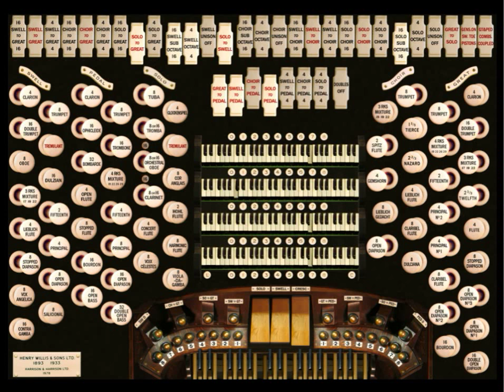"The Phantom"- Hereford Cathedral Virtual Organ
The Phantom of the Opera by Andrew Lloyd Webber on the Hauptwerk virtual Hereford Cathedral Organ. Hauptwerk is being driven by an external computer using a midi file and Cakewalk.

This midi performance comes from an old anonymous midi file found on the net years ago. I have modified it extensively.

(Best when listened to with good headphones!)